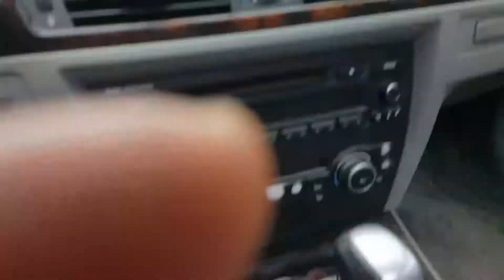Key Places in McKeesport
Renzie Park, Fish Pond and Fountain,  July 22, 2017